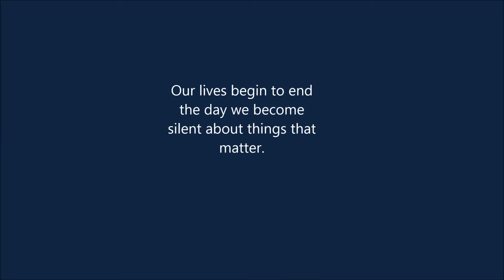Best Martin Luther King Quotes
the best martin luther king quotes about race and equality